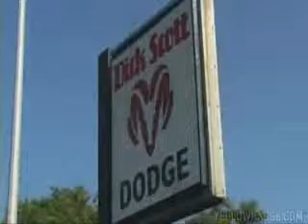Dick Scott Chrysler Dodge Jeep Ram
Dick Scott Chrysler Dodge Jeep Ram, formerly Dick Scott Dodge, is located in Plymouth, MI. Our large inventory of new and used vehicles is changing daily. If you are ready to buy or lease, come in for your Best Shot deal!